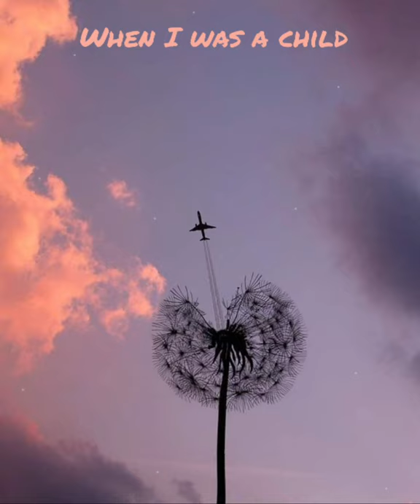WHEN I WAS A CHILD - lasha chkhaidze (ft. Giorgi Burjanadze)